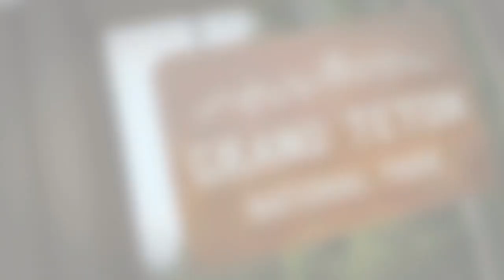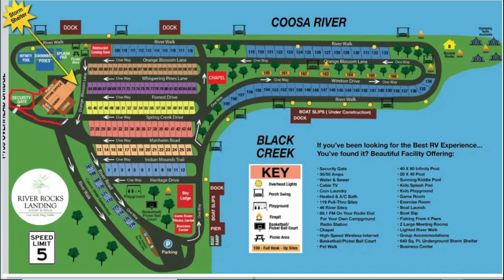New Favorite Campground | River Rocks Landing | Gadsden AL | RVacationer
We stayed a week at an older campground that has been renovated by new owners.   We think this may be our new favorite.  It is easy to get to, easy to get downtown, plenty of restaurants and things to do.

River Rocks Landing is just off I-59 in Gadsden Alabama.  If you take I-759 East exit off of I-59 you will almost dead end into the campground entrance.  Exit 4-B off of I-759 will put you on Hwy 411 North.

ES  Waking Up to Another Day - Ten Towers

Check out the information and video we shared here from our experience at this wonderful private RV Resort.